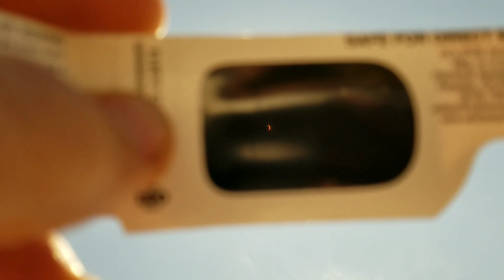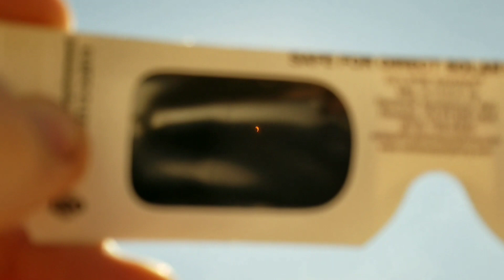A Taste of The Solar Eclipse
Top YouTube Videos. Best viral videos. I'm Going To The Solar Eclipse. The Solar Eclipse. Amazing space.